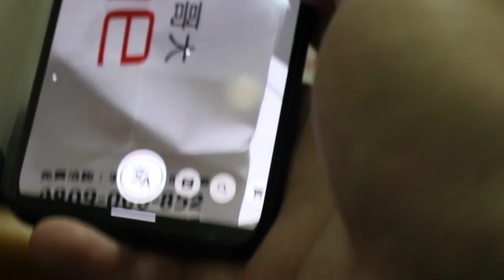台湾生活 Google Pixel 4 Google lens Googleレンズが便利すぎる。中国語勉強したい人はPixel 4おすすめ。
相機： Panasonic Lumix GH4＋CANON EOS 60D
喜歡：喝酒、美食、旅遊、看小說（森博嗣、村上春樹）

▼ 撮影機材
■Panasonicミラーレス一眼 /メインカメラ
LUMIX GH4